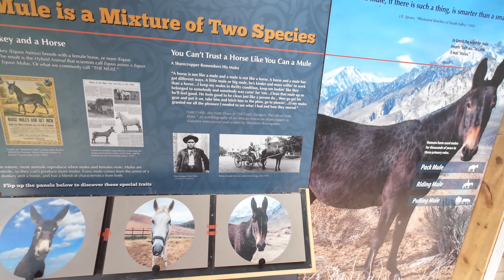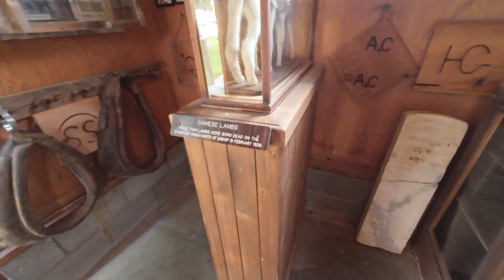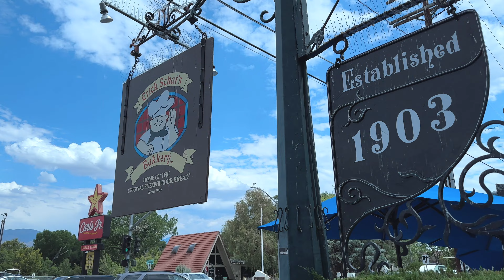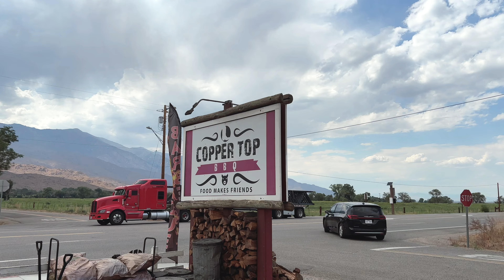อีกหนึ่งสถานที่ที่ผมชอบมากๆ Alabama Hills | Overlanding Eastern Sierra Part 2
พาร์ทนี้เราขับรถลงตอนใต้แวะตามที่ต่างๆ ตั้งแคมป์หนึ่งคืน ขับรถเล่นชมวิวสวยๆในเทรล แล้วขับรถกลับบ้าน

• Music

Jam by KV    / kvmusicprod
Toy Sound Mash by Filo Starquez   / filo-starquez
Flashback - Mehul Choudhary   / mehulchoudhary
Distorted Tribute by Filo Starquez   / filo-starquez
     Link to Video:    • NoCopyright Inspiring Cinematic NoCop...
 Music:  The Rise And Fall Of A New King by Soundridemusic
     Link to Video:    • No Copyright Epic Cinematic Trailer /...
Aakash Gandhi ˗ Chariots of War
Plantation - Audionautix